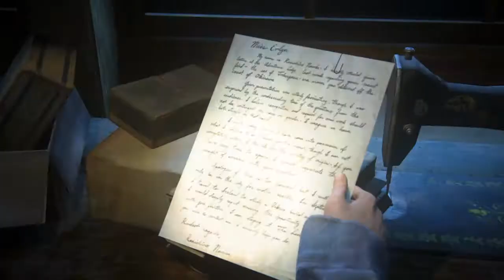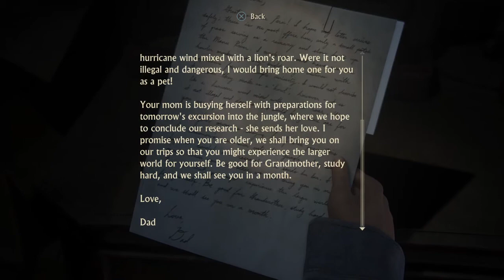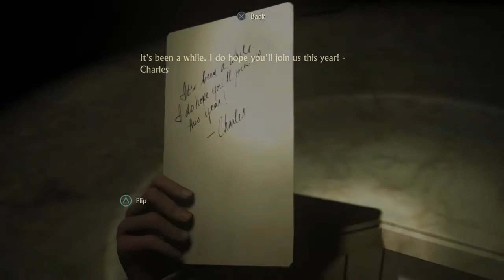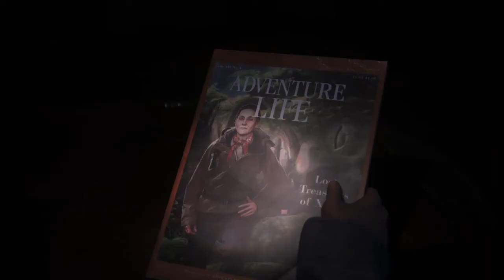Uncharted 4: A Thief’s End™ [PART 1]